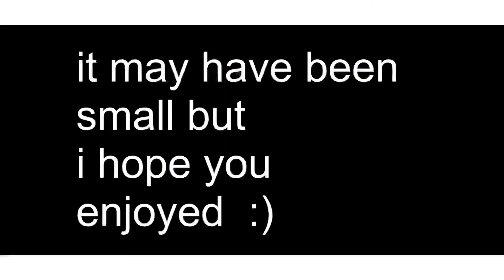just another day in overwatch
these happened so i thought i’d make a small compilation to get back into posting vids